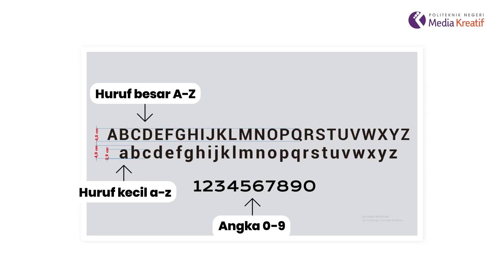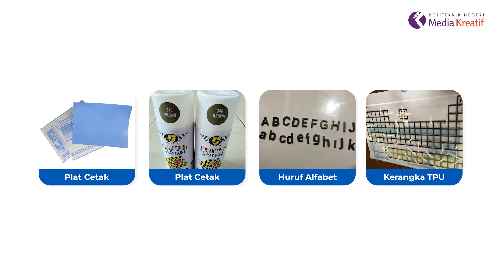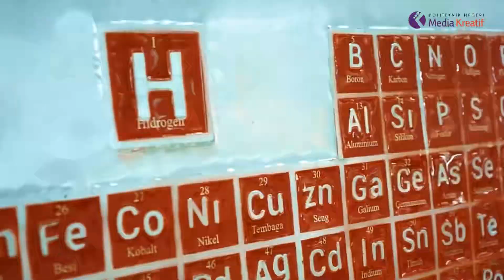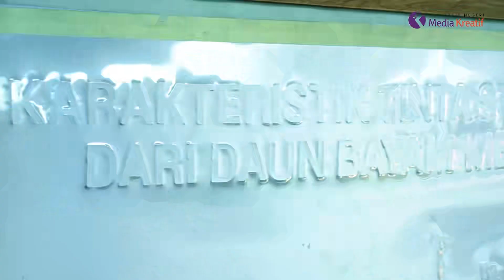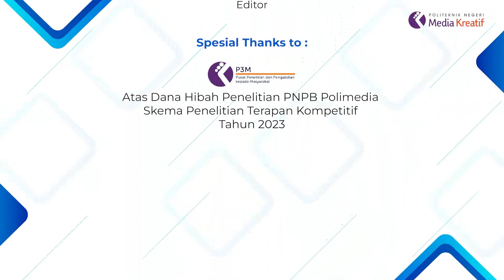Salinan Limbah Plat Cetak Sebagai Media Pembelajaran Kimia Terapan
Penelitian Dosen Politeknik Negeri Media Kreatif. Penelitian dengan Ketua Peneliti Najmawati. Penelitian Hibah Internal Polimedia 2023 Dengan Kategori Penelitian Terapan Kompetitif.